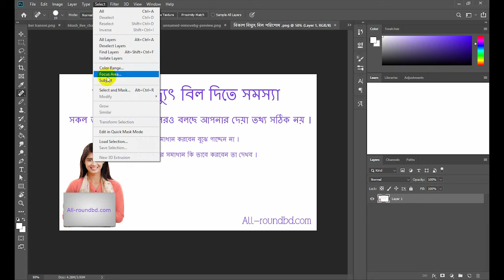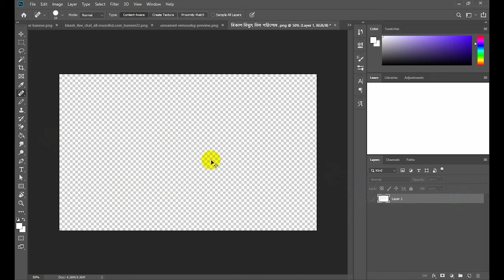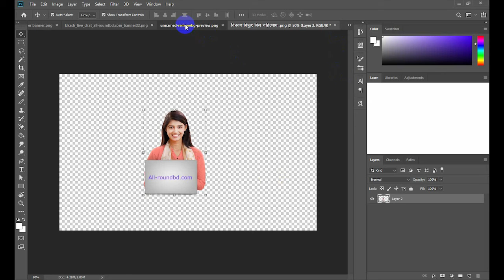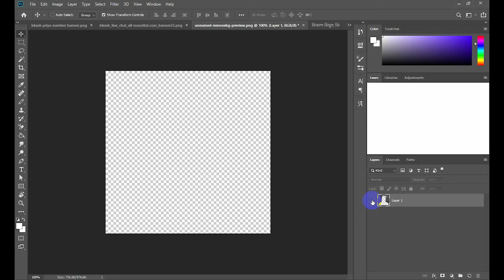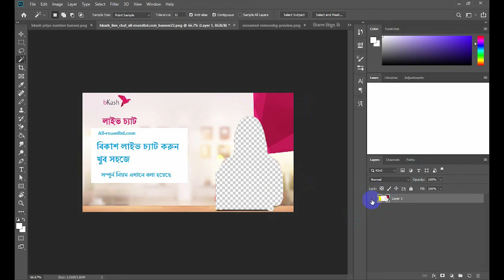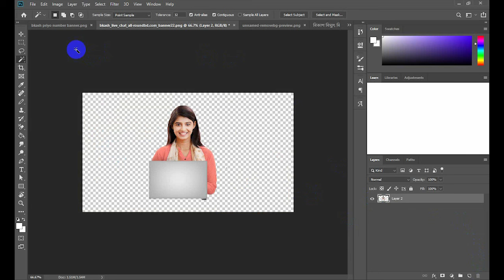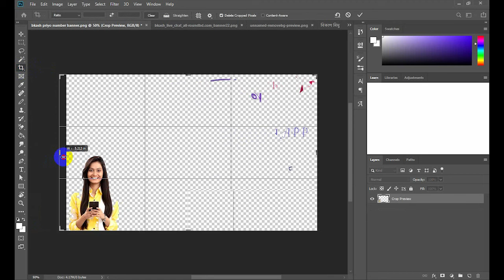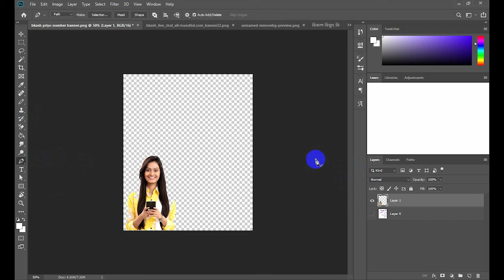photoshop background remove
photoshop background remove করতে চান?কি ভাবে photoshop background remove করতে হয় জানেন না?সকল নিয়ম আপনি এখানে পাবেন।
এখানে আমি ৩ টি নিয়ম দেখিয়েছি ।আসা করি আপনাদের কাজে আসবে।
photoshop background remove Bangla -সকল কিছু।